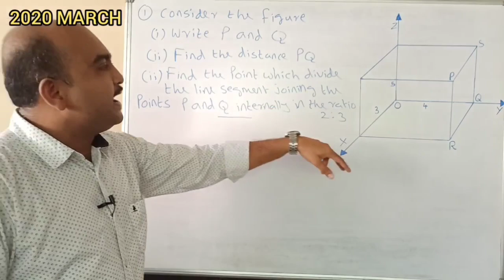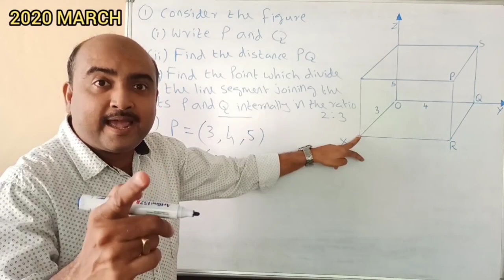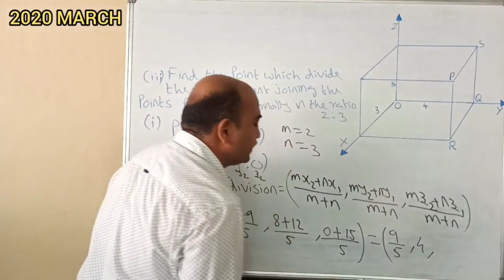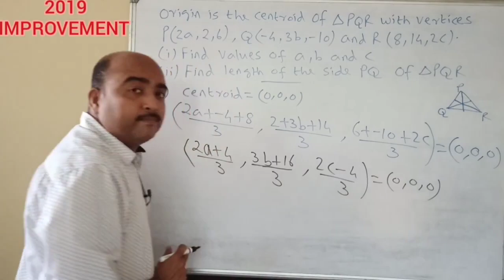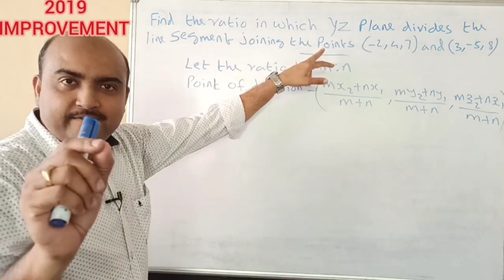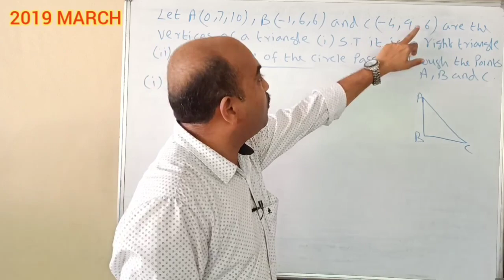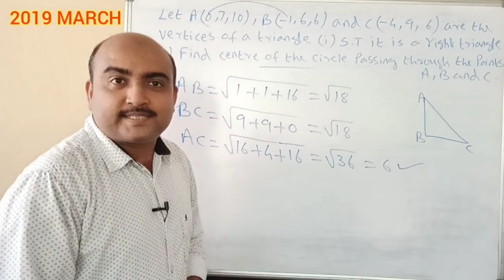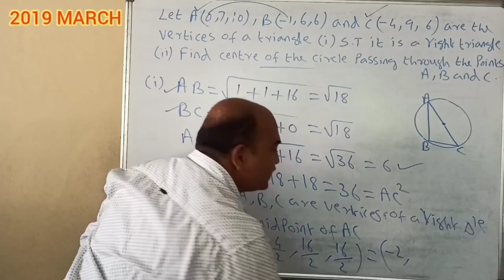+1 MATHEMATICS /EXAMINATION SPECIAL//PREVIOUS HSE QNS AND ANSWERS/CHAPTER 12//INTRODUCTION TO 3 D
+1 MATHEMATICS //EXAMINATION SPECIAL//PREVIOUS HSE QUESTIONS AND ANSWERS//CHAPTER 12//INTRODUCTION TO THREE DIMENSIONAL GEOMETRY